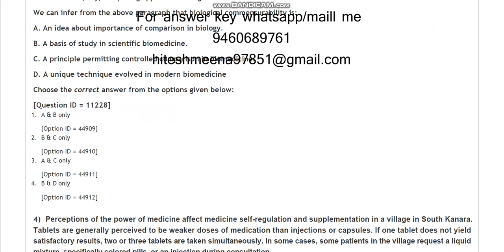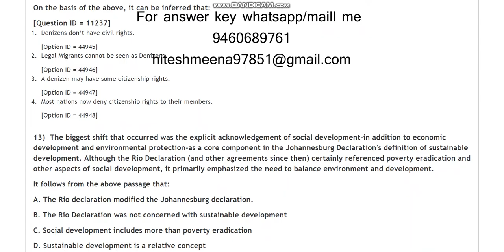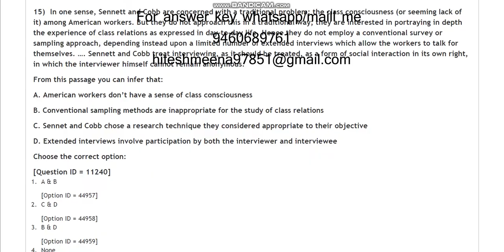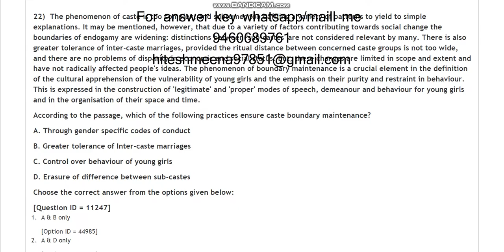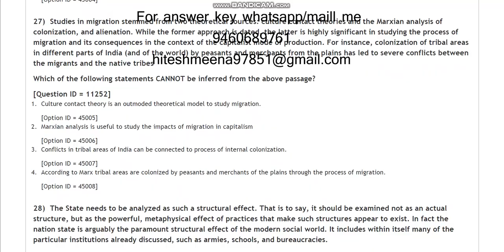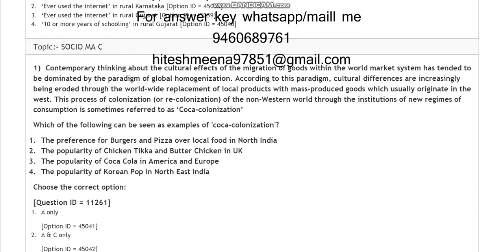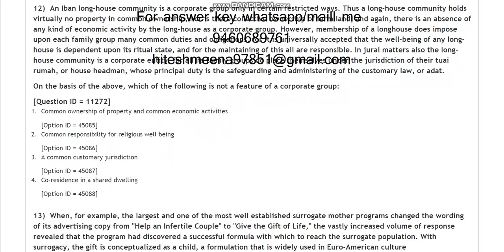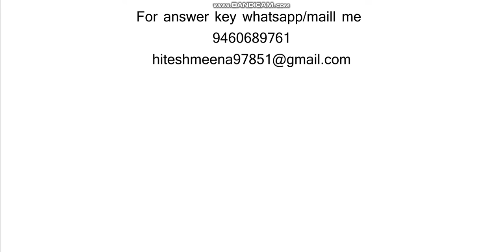DU MA Sociology entrance paper 2021